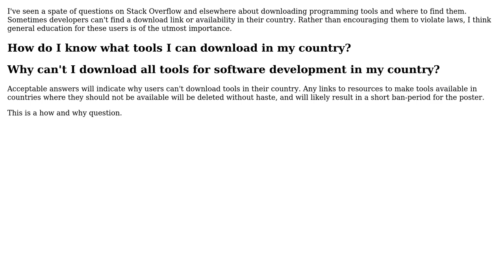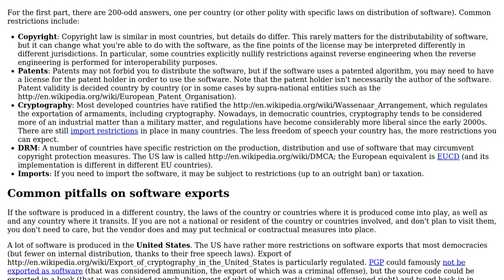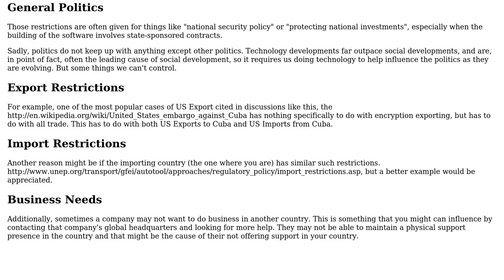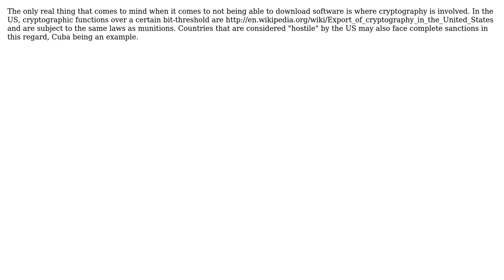Software Engineering: How do I know what tools I can download in my country? (3 Solutions!!)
Software Engineering: How do I know what tools I can download in my country?

With thanks & praise to God, and with thanks to the many people who have made this project possible! | Content (except music & images) licensed under CC BY-SA | Music | Images & others | With thanks to user jcolebrand user Gilles user ChrisF and the Stack Exchange Network Trademarks are property of their respective owners. You are responsible for your own actions.